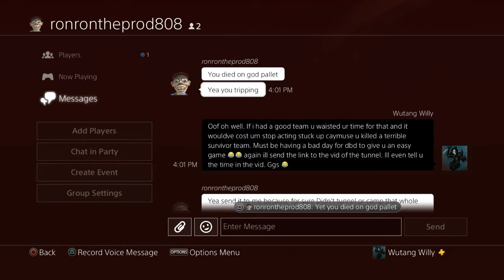Dead by Daylight TUNNELING 4HEADS COMPILATION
Welcome to dbd red rank killers ( most actually r good and dont do this) :3
Also watch there be a first dislike since i first started posting vids lol.